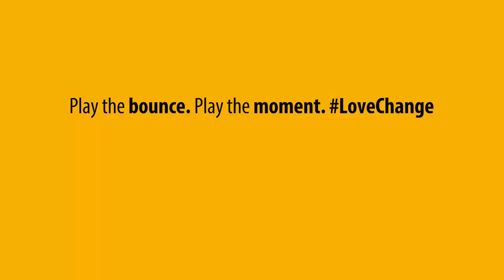BrightRok Light a Fire for Newlands Herschel Jantjies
DHL Stormers Herschel Jantjies reminisces about playing on the DHL Newlands field as a school boy, and how his dreams came to light when he played on that very same field in his Western Province jersey.

Catch the special live broadcast on Saturday 4 July at 5pm and see some of our favourite players and fans share their most treasured Newlands memories. Follow this link to be a part of it